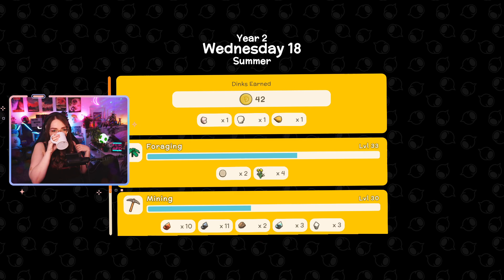DINKUM DEUTSCH 🌾 63 Early Access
Man nehme eine gute Portion Animal Crossing, eine kleine Prise Stardew Valley, My Time at Portia und Minecraft: Dinkum von Solo-Entwickler James Brendon vereint einige positive Eigenschaften dieser Spiele und begeistert dadurch mit zahlreichen Möglichkeiten und verzichtet dabei auf Schnickschnack, der mich in Animal Crossing oft gestört hat. In Dinkum besiedelst du alleine (oder mit Freunden) eine australische Inselgruppe.  Von Sammeln, Crafting, Insekten und Fische sammeln, Tiere jagen, zähmen oder halten, Obst- und Gemüseanbau, Gestalten des eigenen Hauses und der Insel erwarten dich zahlreiche Möglichkeiten, dich komplett in Dinkum zu verlieren. Das Spiel befindet sich zu diesem Zeitpunkt noch im Early Access, also in einem unfertigen Status und kann sich daher zwischendurch noch ändern bzw. erweitern. Die bisher unterstützte Sprache ist Englisch.

​Du streamst und benötigst noch ein Kanal-Design für Twitch wie Panels, Szenen und Overlays?